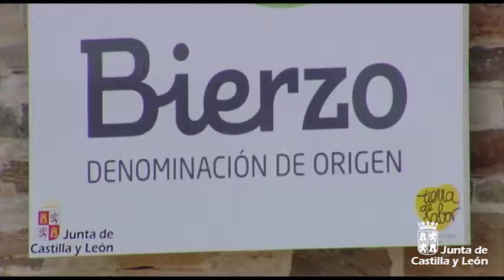La añada de 2016 de la D.O. del Bierzo recibe la calificación de "Excelente"